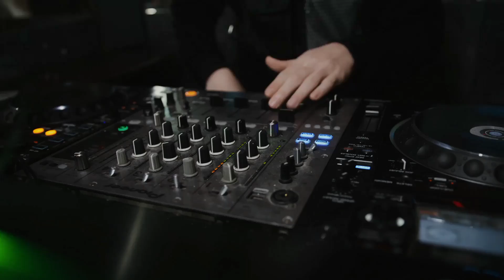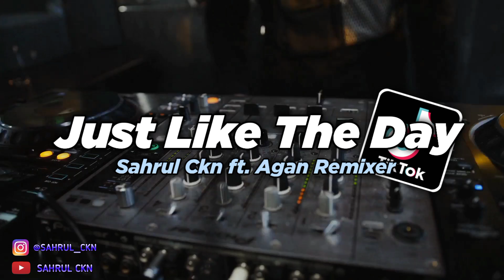DJ Just Like The Day That I Met You X Panah Asmara, Yang Lagi Viral Di TikTok!! - Sahrul Ckn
DJ Just Like The Day That I Met You X Panah Asmara Viral Tiktok

🔸 Pencipta/Remixer: Agan Remixer Ft. Sahrul Ckn
🔸Title: DJ Just Like The Day That I Met You X Panah Asmara Remix
🔸Genre: -

⚠️Reuopload Boleh, Dengan Ketentuan Mencantumkan Link Video Ini Dideskripsi!!

📌Alat Tempur:
🔸FL Studio Mobile
🔸Pixellab
🔸Kinemaster

📌 Partner:
🔸Pikar Fvnky
🔸Ahmad Fvnky
🔸DJ Ajini RMX
🔸Suta Fvnky RMX
🔸DJ Ilham Official